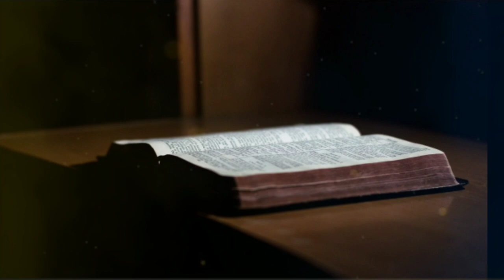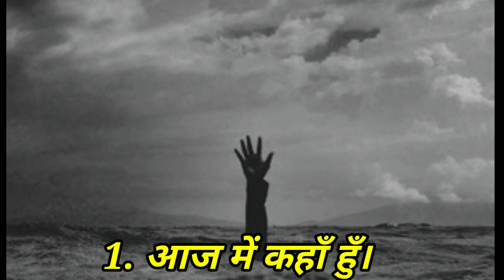🔥Power Of Positive Think😠, @AmanDhattarwal , Powerful motivation Video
Chit Chat On Instagram I'd 😍;

Some photos and pictures shown inside the video are from a similar photo and the Pixel.com & Pixabay ,mixkit website, which I heartily thank them for.e VWe, at AB3K Motivation Channel, strictly follow the copyright guidelines described by law and YouTube.

1 ) This video has no negative impact on the original works ( It would actually be positive for them )
2 ) This video is also for teaching purposes .
 3) It is not transformative in nature.  Thanks
 4 ) 1 only used bits and pieces of videos to get the point across where necessary .

YOU AB3K Motivation does not own the rights to these some video clips .